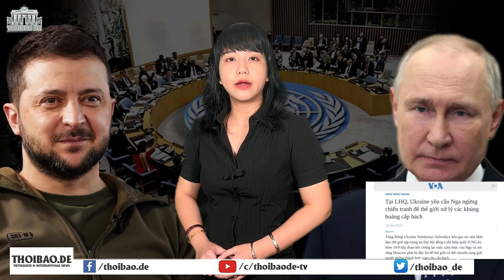“Điều gì khó khăn nhất khi đầu tư vào Việt Nam?”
Một luật sư nước ngoài nhận xét, việc đầu tư vào Việt Nam khó khăn nhất là tiên đoán pháp luật, nhất là khâu thực thi. Bởi chính quyền thường xuyên nhảy từ thái cực này sang thái cực khác, khiến doanh nghiệp rơi vào thế bị động.